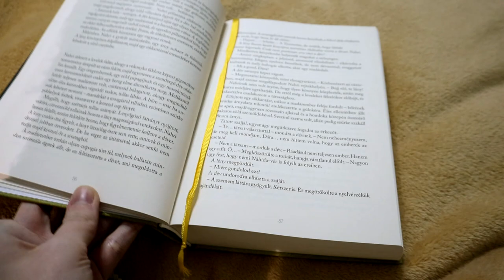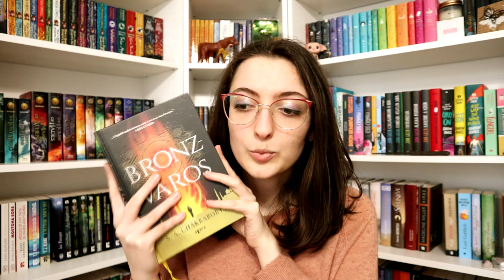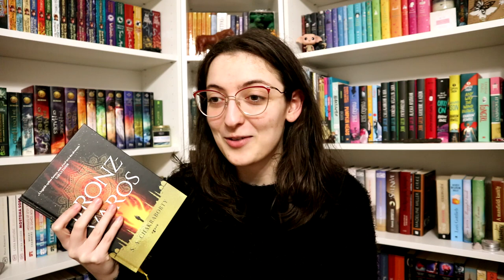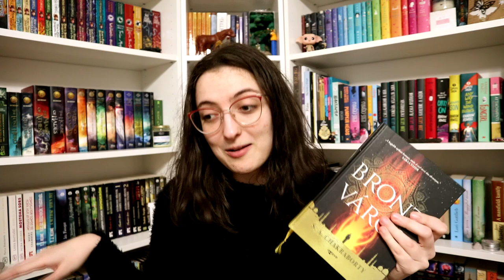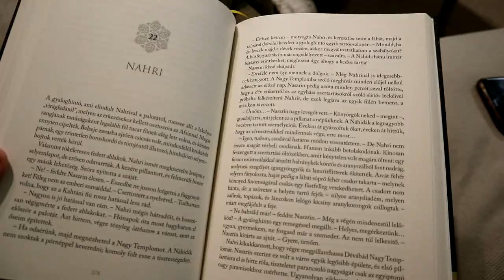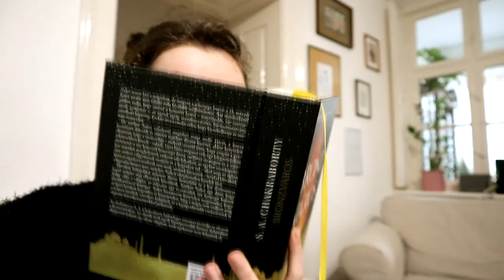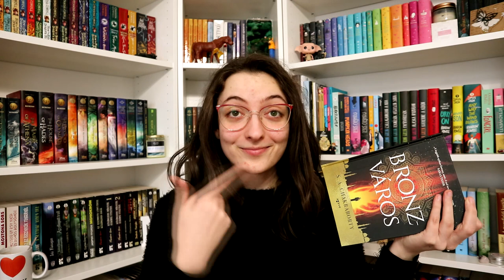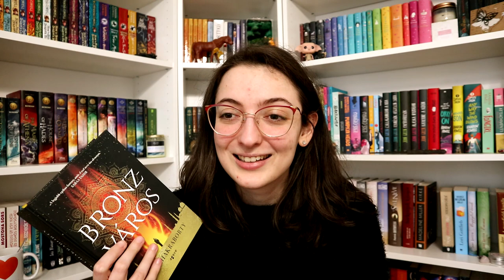S. A. Chakraborty: Bronzváros | Olvasóvlog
Végre elolvastam a Bronzvárost, aminek folyamatát le is vlogoltam. Kaotikus találgatásokkal teli élménnyel kell számolni. :)

Említett könyvek:
S. A. Chakraborty: Bronzváros (Dévábád-trilógia 1.)

0:00 A kezdetek
2:57 Első benyomások
6:39 Ali, my sweet summer child
8:48 Félúton még nem olyan kaotikus ez a vlog
14:37 Shippelni vagy nem shippelni
18:26 Amikor az utolsó 100 oldal kezd beütni
19:01 Teljesen kaotikus sokkos állapotom a könyv végére
23:58 Ebből lehet teljes Dévábád-trilógia vlog lesz